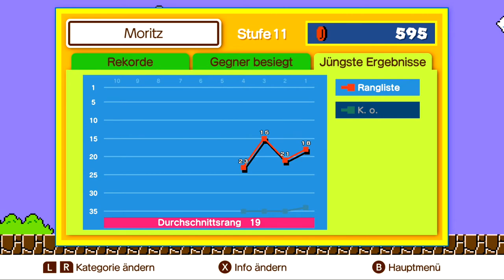Mario kämpft gegen seine Brüder in Super Mario Bros. 35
Willkommen zu meinem neuen Projekt: Super Mario Bros. 35